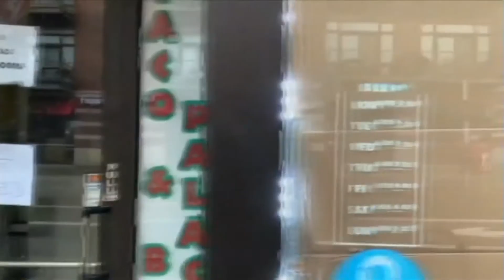relief Bill passes, awaits Potus Signature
Covid-19 Relief Bill $600 Direct Payment for Millions Americans